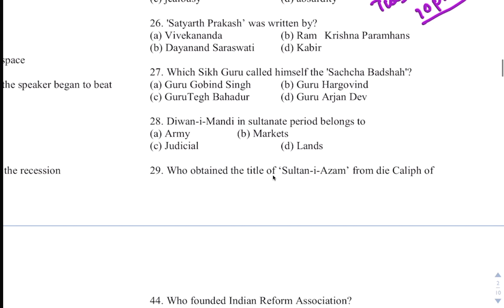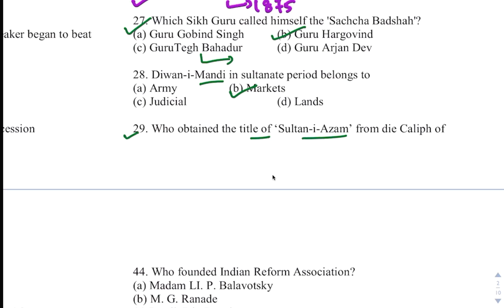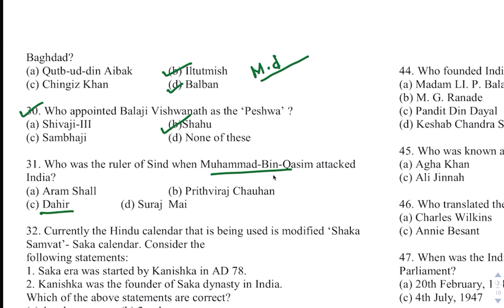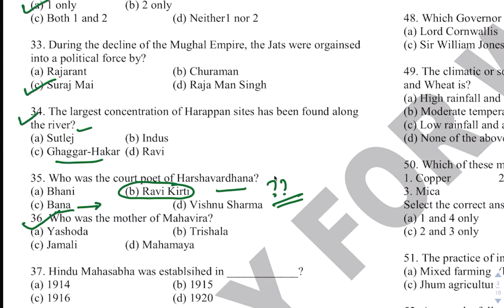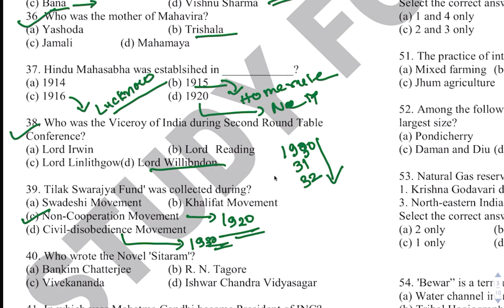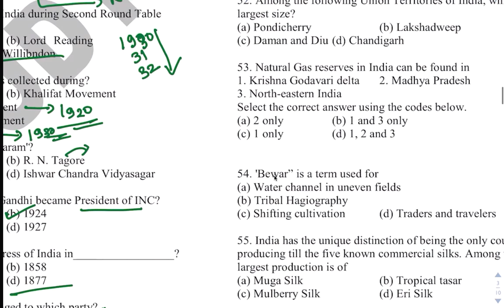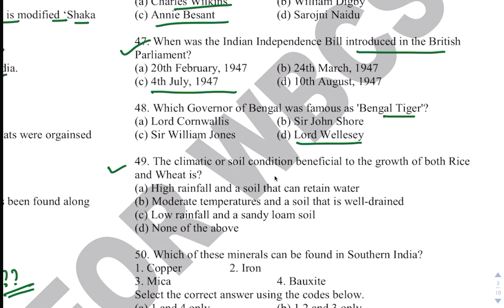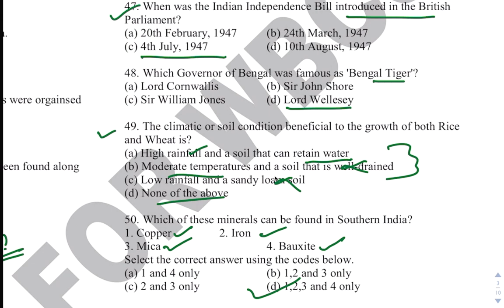DAILY MCQ SERIES-CLASS 1|FREE LIVE CLASS SCHEDULE|QUICK REVISION